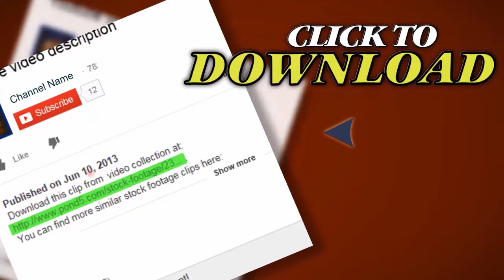Traffic Lights. Stock Footage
Thank you for visiting our page Traffic Lights. Stock Footage"